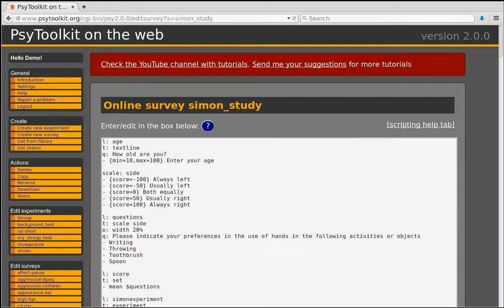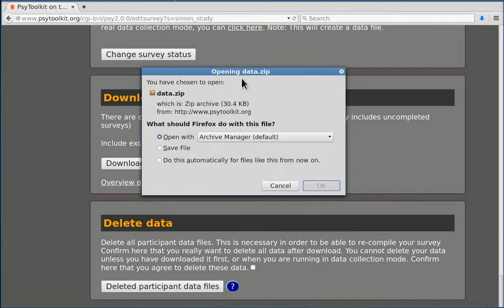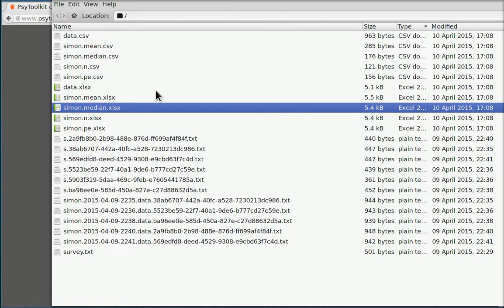Project: download data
Part of a series of tutorials on how to setup a PsyToolkit project